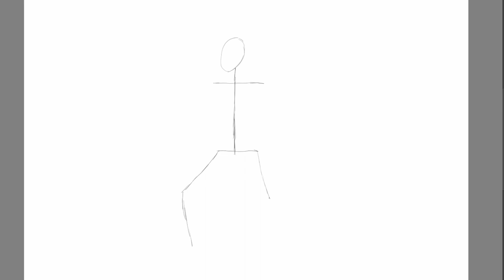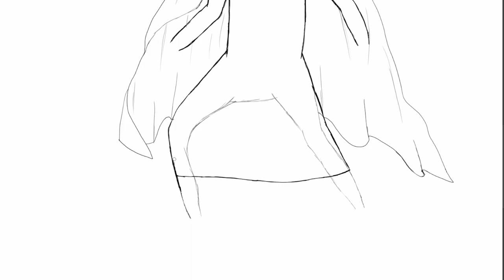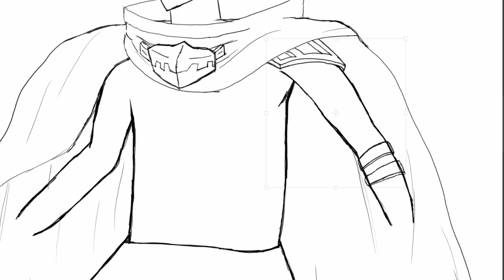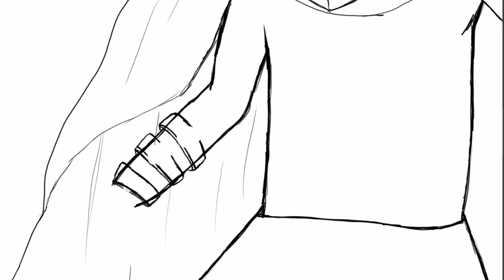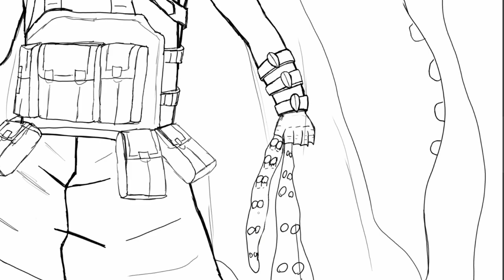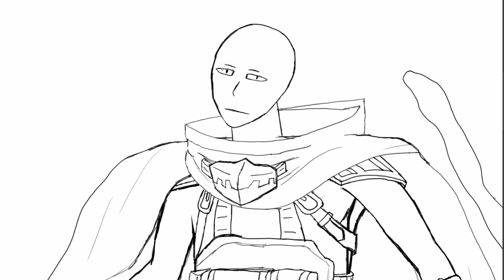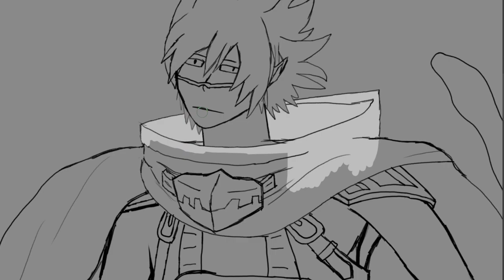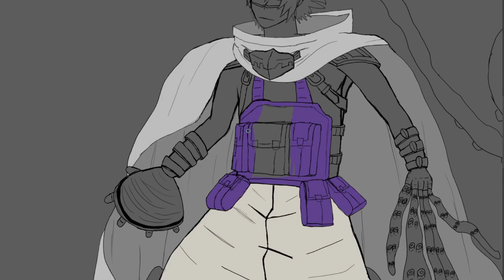Tamaki Amajiki (15m)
This is my of fanart I did of Tamaki amajiki, hope you like it 😁.